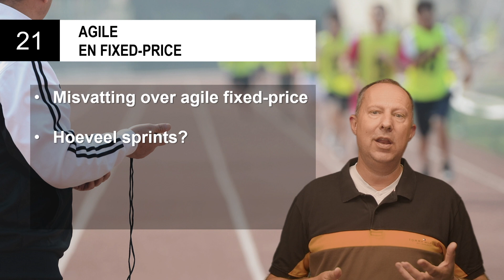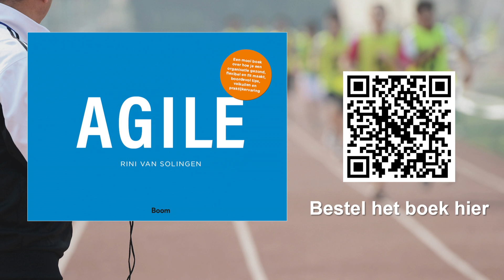Hoofdstuk 21 - AGILE (derde editie - 2024)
Deze video geeft een korte introductie en samenvatting van hoofdstuk 21 van het boek AGILE (derde editie - 2024).